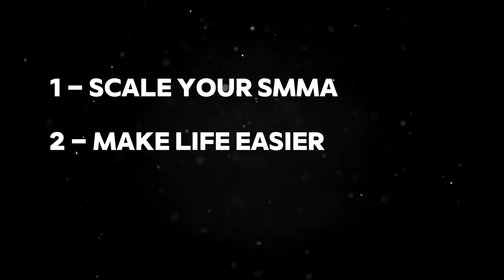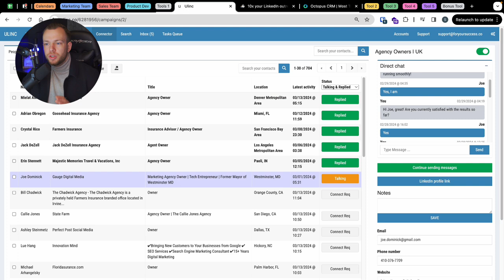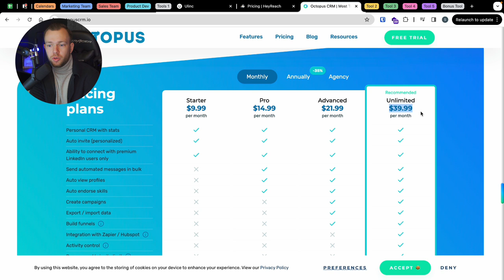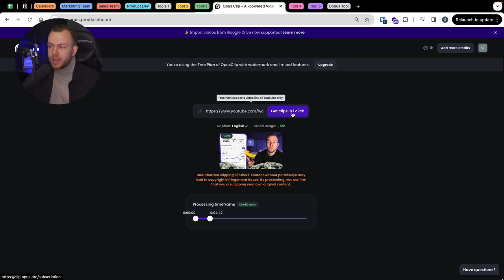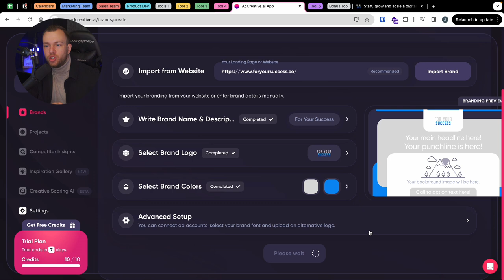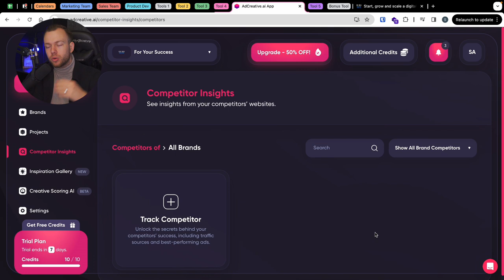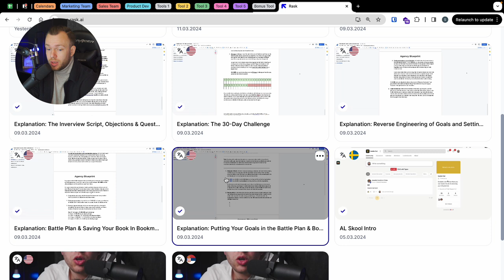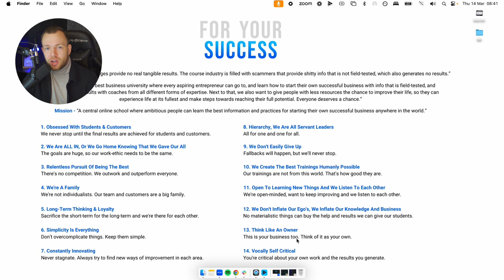Scale Your SMMA with These 5 Powerful AI Tools!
I’m Stefan Andjelovic, the Owner of For Your Success. On this channel, you’ll discover expert guidance on starting and growing your own marketing agency. My mission is to build the biggest online university in the world, and I’m here to help you achieve financial freedom, travel the world, and live life on your own terms.